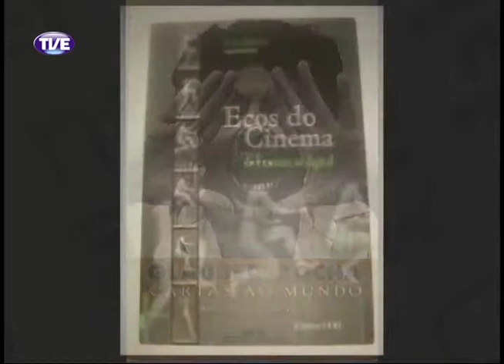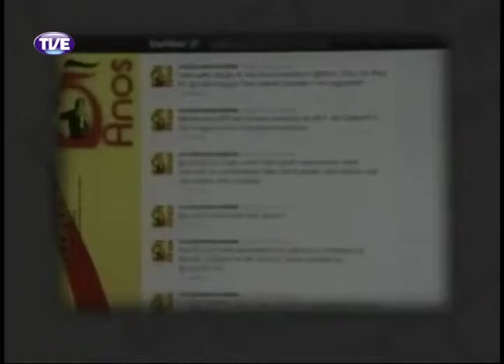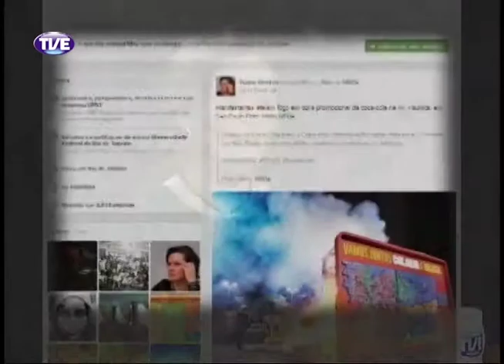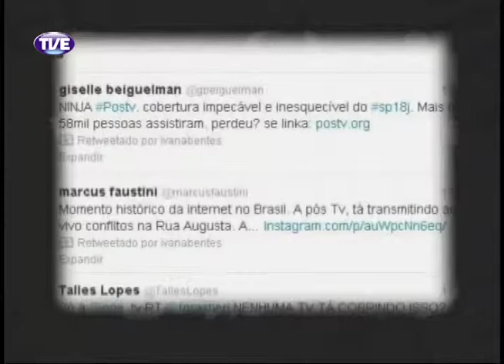Primeira Pessoa Ivana Bentes Parte 1